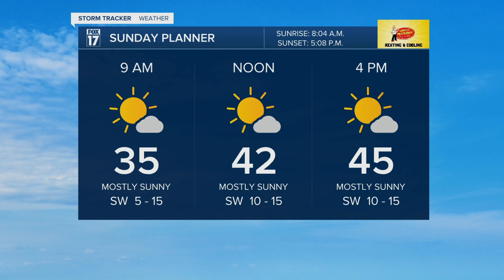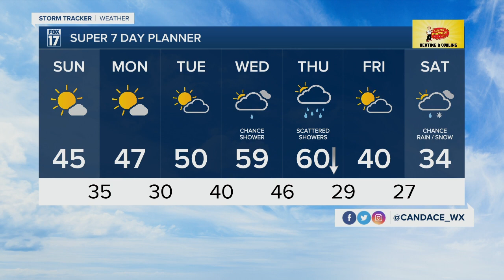Sunday Morning Forecast 12.12.21